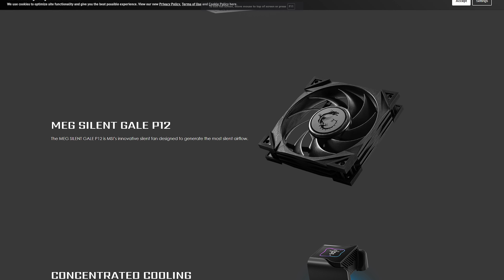Đập Hộp Bộ Đôi SÁT THỦ NHIỆT ĐỘ Từ MSI! - Công Nghệ Ngập Mồm | MSI MEG Coreliquid S280/S360